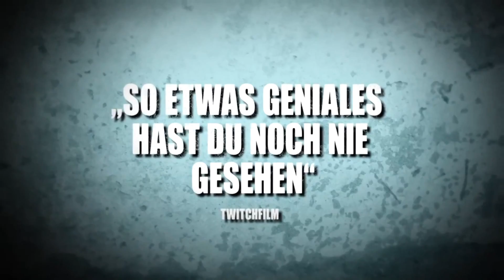Neu im Kino - Die Kinofilme der Woche (12.7.2012) | VIP-Kinomagazin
... VIP-Kinomagazin - diese Woche neu im Kino. Die Neustarts am Donnerstag, den 12. Juli 2012 (KW 28). Sven Oswald präsentiert das aktuelle Kinoprogramm und die interessantesten neuen Kinofilme der Woche in der VIP-Kinovorschau.

DANKE! :)

Die Trailer zu den Kino-Neustarts vom 2. August 2012:

• Who killed Marilyn: Trailer folgt!

Keywords: Heute neu im Kino Aktuelles Kinoprogramm Kinostarts Filmstarts Neustarts der Woche Trailer Kinotrailer aktuelle Kinofilme Kino-Trailer Filmtrailer Filme Kinovorschau Donnerstag 12 Juli 07 2012 KW 28 VIP Kinomagazin vipmagazin LeinwandTV Sven Oswald